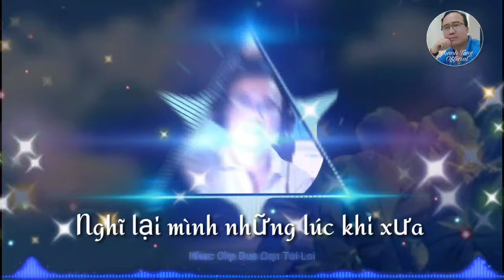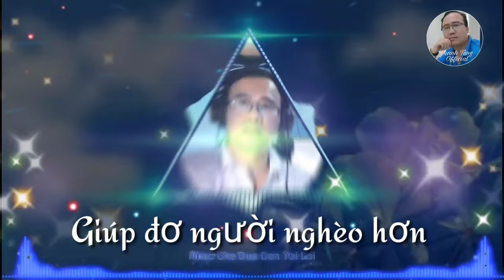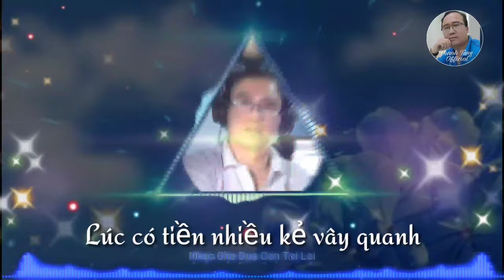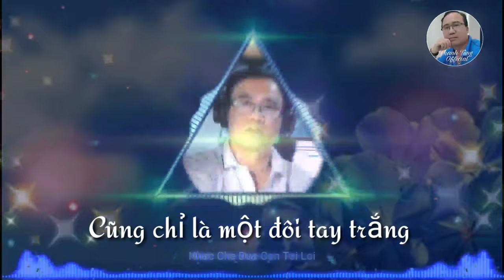Nhạc Chế Hay Và Ý Nghĩa | Đứa Con Tội Lỗi 5 | Thanh Tùng Official.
Nhạc Chế Hay Và Ý Nghĩa | Đứa Con Tội Lỗi 5
Nhạc Chế tra an dinh
Trình bày: Thanh Tùng
Của kênh tra nhac song an dinh
_🔊 Các bạn đang nghe nhạc tại kênh Thanh Tùng Official.
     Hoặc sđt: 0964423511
        Thanh Tùng xin cảm ơn.